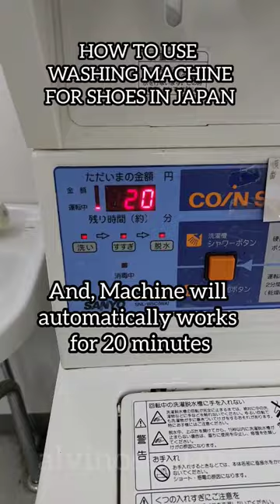Use A Washing Machine For Shoes in Japan